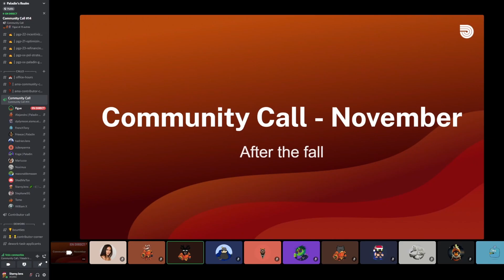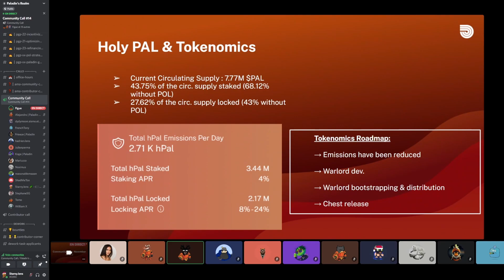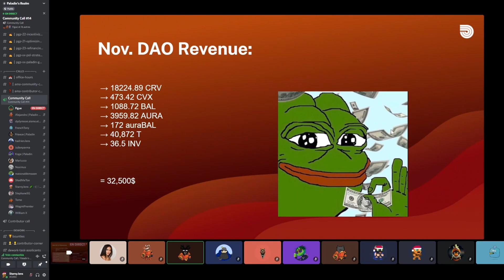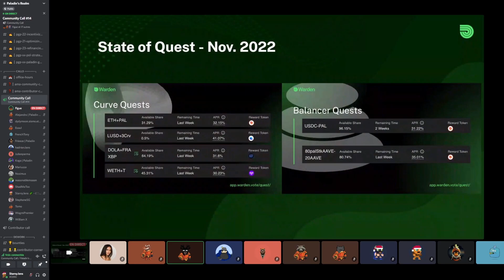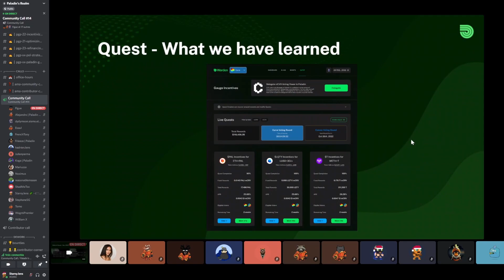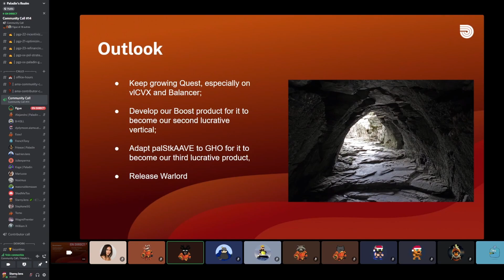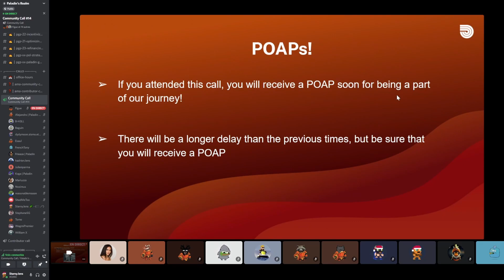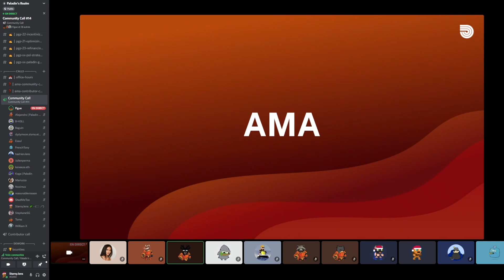Paladin Community Call #14